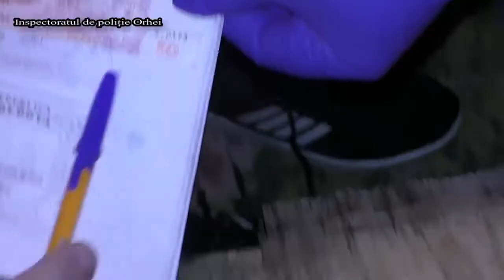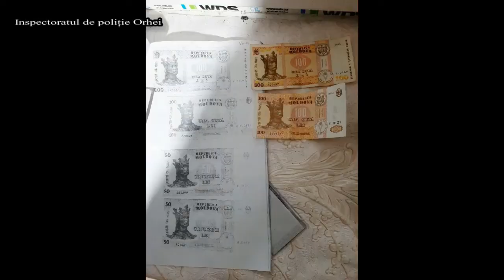Patru traficanți de droguri reținuți la Orhei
Polițiștii din Orhei, sub conducerea procuraturii Orhei, au identificat patru persoane, care comercializau marijuana, pe teritoriul raionului Orhei și Dubăsari.